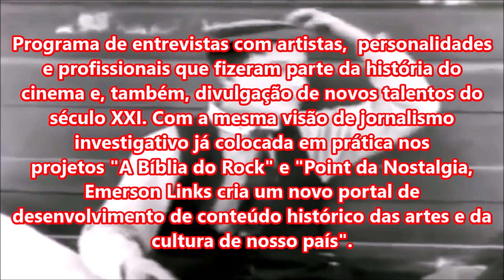O PROTETOR, CAPÍTULO FINAL, COM DENZEL WASHINGTON - Trailers do Filme